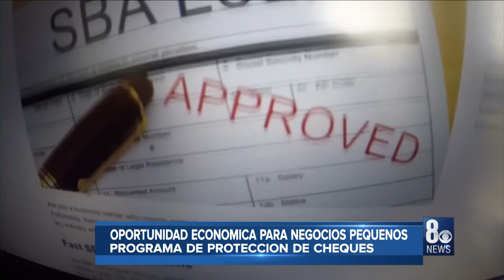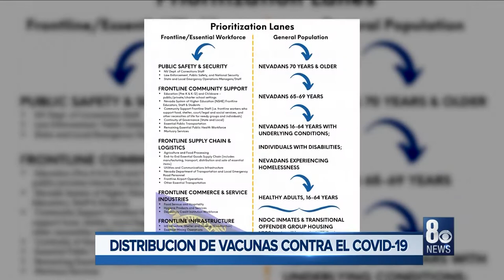BREVE INFORMATIVO ** 01-13-2021**